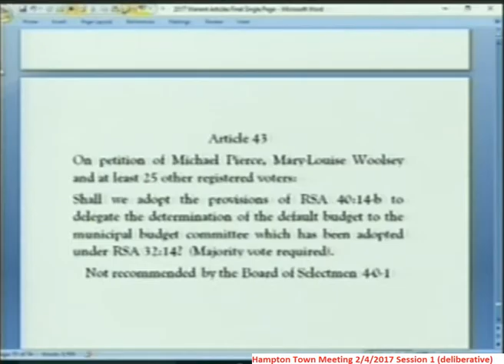TownMeeting 2/4/2017 Article 43 - grant budget responsibility to the Budget Committee